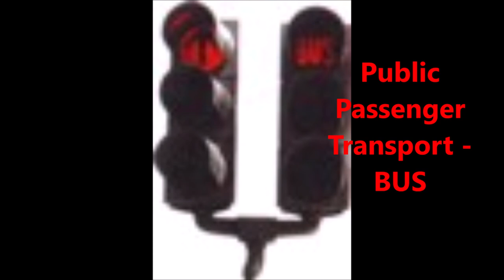Light Signals Part 4